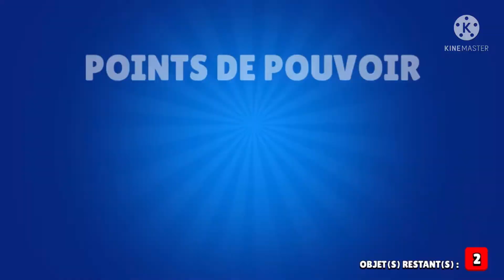LES 14 MILLES TR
Viens et abo toi